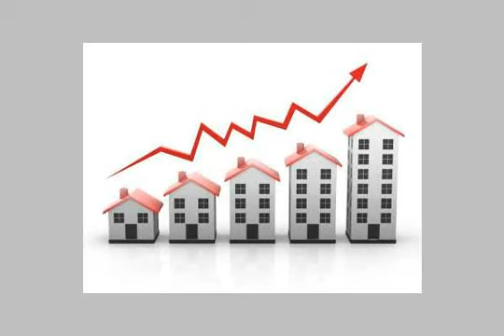Chalet For Sale In North Coast - mlseg.com